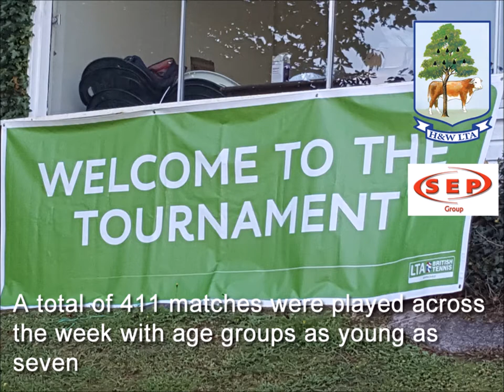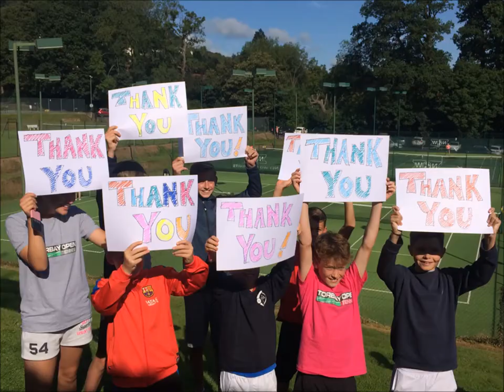SEP Group 2017 Herefordshire & Worcestershire County Closed